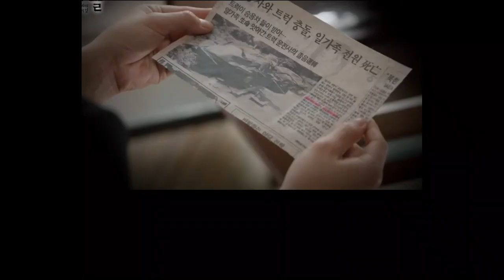(Eng/Indo) 7 Drama Korea Yook Sung Jae | The Drama List of Sung Jae BTOB | The Golden Spoon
1. The Golden Spoon (2022)
Native Title: 금수저
Also Known As: Geumsujeo
Genres: Psychological, Drama, Fantasy, Supernatural

2. Mystic Pop-Up Bar (2020)
Native Title: 쌍갑포차
Also Known As: Ssang Gap Pocha , Ssanggabpocha , Two Tops Pocha , Two-Way Pocha , Twin Pub , Ssanggab Cart Bar , Double Decker Carriage , Ssanggappocha
Genres: Mystery, Comedy, Drama, Fantasy

3. Goblin (2016)
Native Title: 도깨비
Also Known As: 쓸쓸하고 찬란하神-도깨비 , Dokkaebi , Sseulsseulhago Chalranhashin-Dokkaebi , The Lonely, Shining Goblin , Guardian: The Lonely and Great God , Goblin: The Story of an Eternal, Great God Who Falls in Love , Goblin: The Lonely and Great God
Genres: Comedy, Romance, Fantasy, Melodrama

4. The Village: Achiara's Secret (2015)
Native Title: 마을 - 아치아라의 비밀
Also Known As: Maeul - Achiaraeui bimil , The Town , 마을 아치아라의 비밀 , Maeul: Achiaraui Bimil
Genres: Thriller, Mystery, Horror, Supernatural

5. Who Are You: School 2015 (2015)
Native Title: 후아유: 학교 2015
Also Known As: School 6 , School 2015 , Hooayoo: Hakgyo 2015
Genres: Mystery, Romance, Youth, Drama

6. Plus Nine Boys (2014)
Native Title: 아홉수 소년
Also Known As: Ahopsu Sonyeon , Nine Boy , Boy Number 9 , Plus Nine Boys , Ahobsoo Sonyeon , 9th boy , Ninth boy , Age Ending in Nine Boy
Genres: Romance

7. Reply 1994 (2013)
Native Title: 응답하라 1994
Also Known As: Eungdabhara 1994 , Reply 1997 Season 2 , Answer Me 1994 , Respond 1994 , Answer To 1994 , Respond To 1994 , Contéstame 1997 Temporada 2 , Contéstame 1994
Genres: Comedy, Romance, Drama, Sports